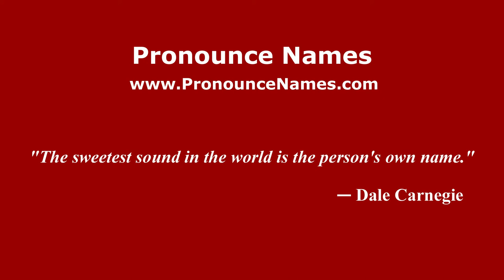How to pronounce Clarence Acuña (Spanish/Argentina) - PronounceNames.com